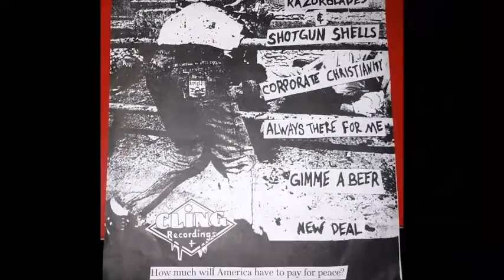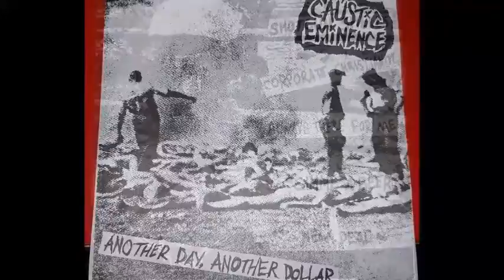Caustic Eminence - New Deal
From the 7 inch vinyl EP "Another Day, Another Dollar" put out by Cling Recordings in the mid 90s.

Guitar and vocals: Brady "Knox" Stevens
Bass and background shouting: Scott "Nigel" Hunt
Drums: Brad "Gronk" Wilkinson